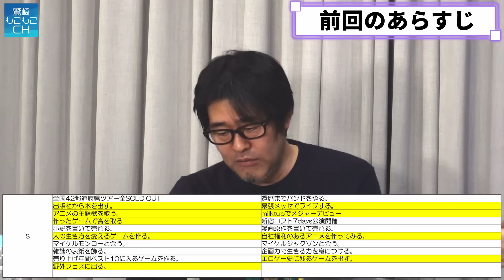bambooの生きてるうちにやりたい事リスト 後編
bambooが家から掘り出してきたやりたい事リストを2人で見ていきます。
後編ではまだ実現していないことを中心に今後企画に出来そうな事も話していきます。

【第二次鷲崎大作戦進行中！】
5thアルバムの制作プロジェクトとしてクラウドファンディングを予定しています。
今回のクラウドファンディングの作戦会議場所はこちら
情報はここが最速なのでぜひご登録を！